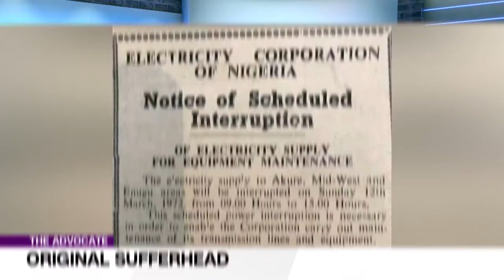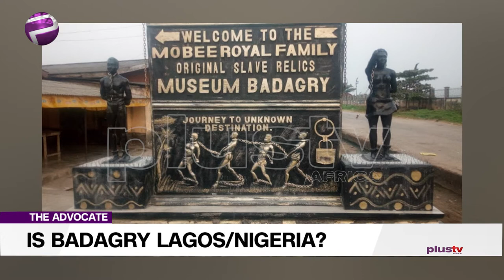No Roads In Nigeria: A Form Of Torture | TheAdvocateNG EP 90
In fact the deplorable state of the roads in Aba is child’s play compared to the state of the Okokomaiko to Badagry Road. A pregnant woman will definitely have a miscarriage on the road. And no matter how good your car is, it can’t last three trips on the road.